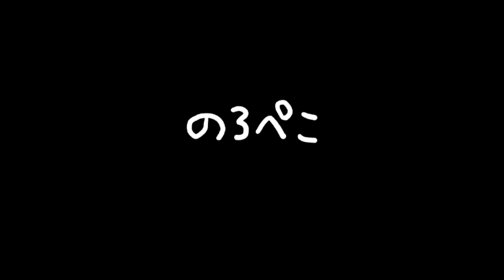yuikoさん（奈良県）／編み物のポーチ｜ ギャラリーのろぺこ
編み物のポーチをご紹介します。シンプルに生成り色＋ネコタグが4点。ネコのタグは作家さんオリジナルキャラクターのはなちゃんです。可愛くアップリケされています。こちらは内布がアメリカンPOPなネコの生地です。そしてボーダーラインが入った2点は藤色と淡いカーキの糸です。大きさが少し違います。こちらもはなちゃんタグが可愛いです( ´艸｀)💕